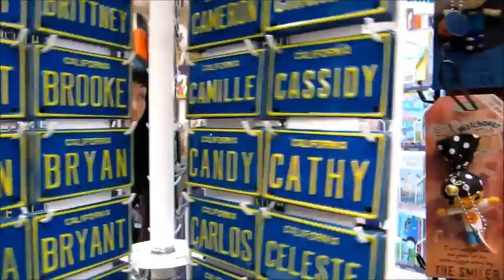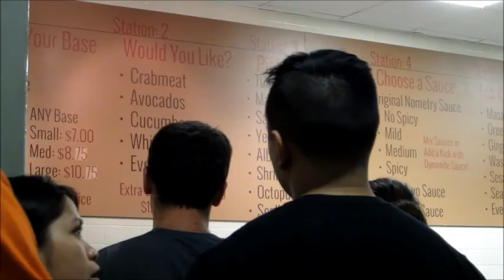Our first Cali Trip: In & Out burgers Day 1&2 - August 20 2015